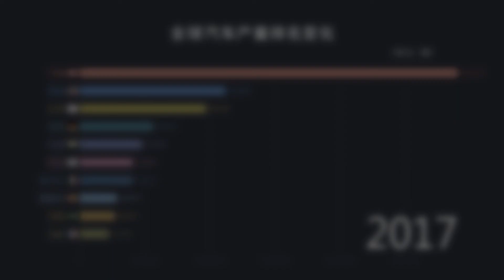全球汽车产量排名变化，”中国制造“你不得不服！